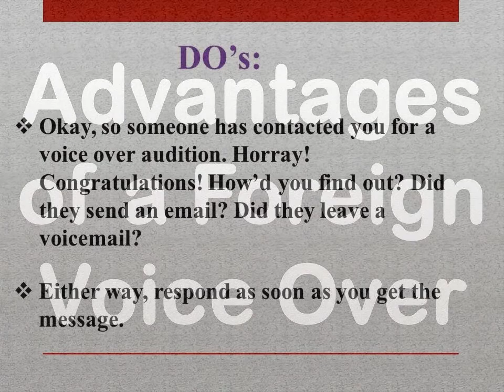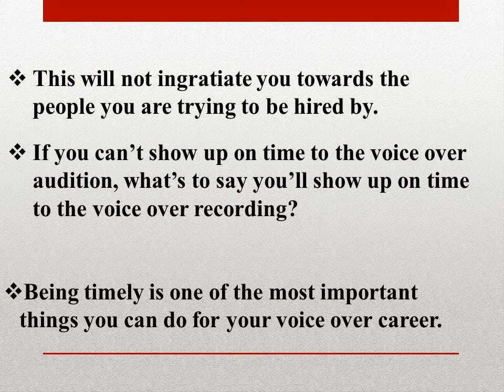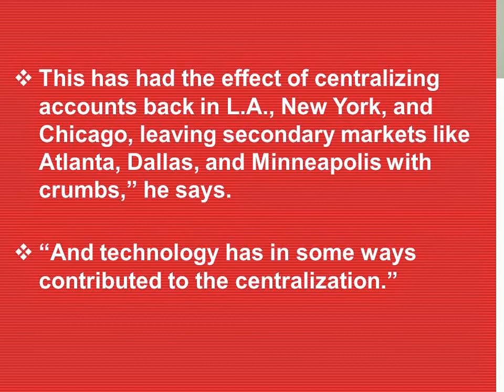Russian Native Speaker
Producing a great video company is an excellent way to get more experience with your brand. To enhance and reach you will have in your market.Many of the elements are going to make company video, which will help them to need their great idea of what they want to do before turning on the camera.